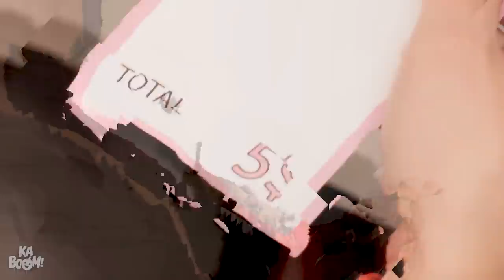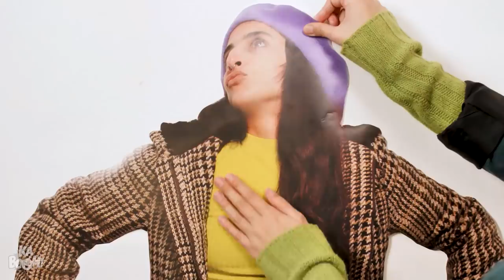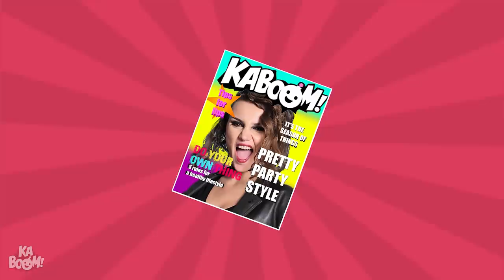LONG VS SHORT HAIR PROBLEMS || Funny Girly Problems & Awkward Everyday Situations by Kaboom!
Long dazzling hair or short curls? Both have their own pros and cons! Both can cause a lot of hair problems and funny everyday situations, so why not get a good laugh out of it? Check out these long vs short hair funny situations & girly problems by Kaboom!

If you enjoyed this video, you might also like”13 Ways to SNEAK PETS INTO THE MOVIES! Sneak Pets Not Snacks into The Movies by KABOOM!”

Showering
Hair Stuck In Spaghetti
In The Park
Cutting Hair
Chewing Gum
Drying Hair
Stuck Hair
Brushing Hair
Eating Hair
Hair Styles
Messy Hair